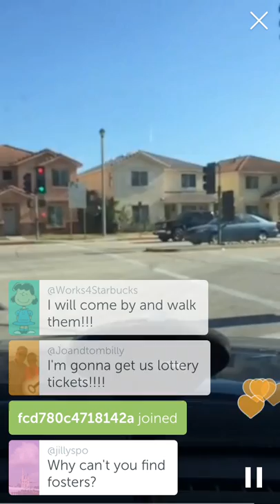(Periscope replay) Driving away from the Baldwin Park animal shelter (6-23-15)